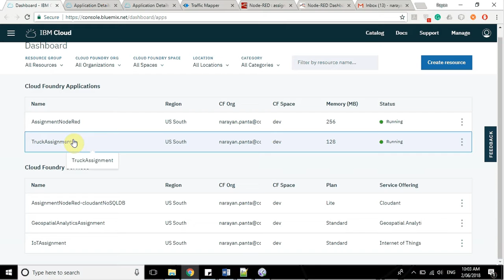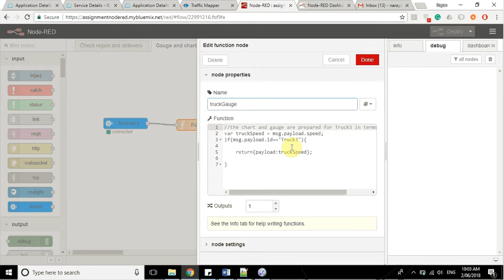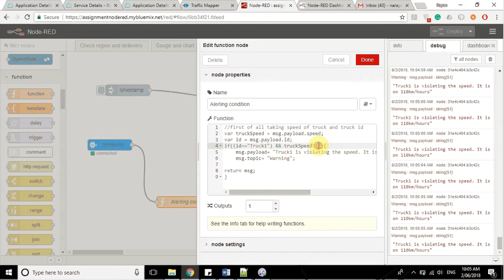IBM Bluemix Cloud IoT Devices deployment steps and output